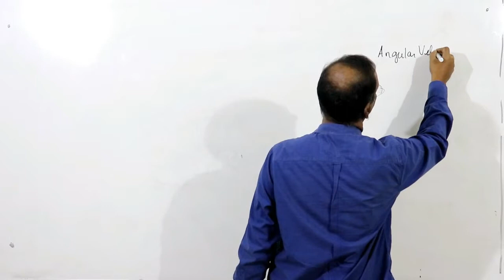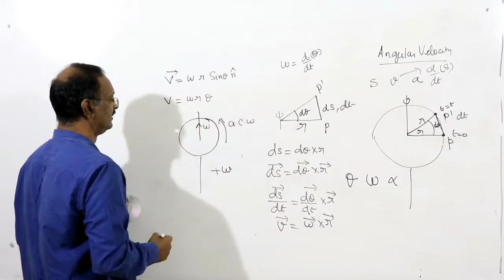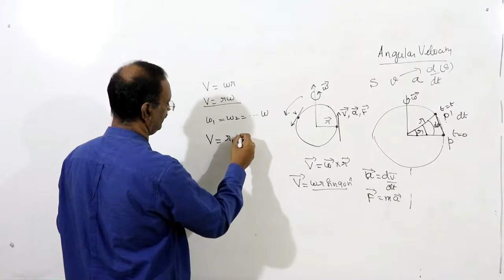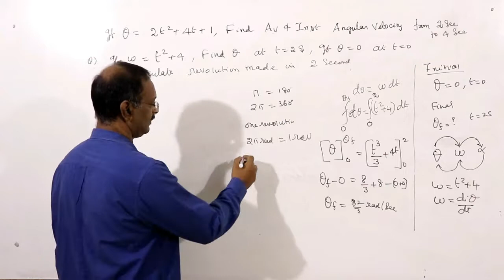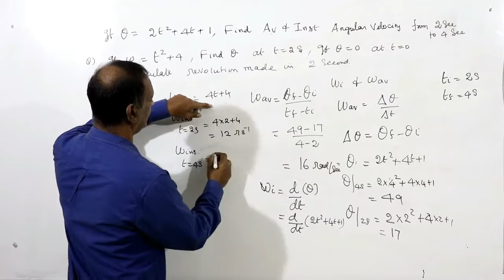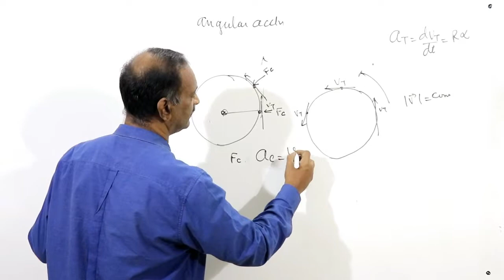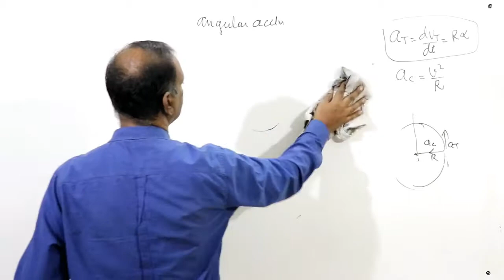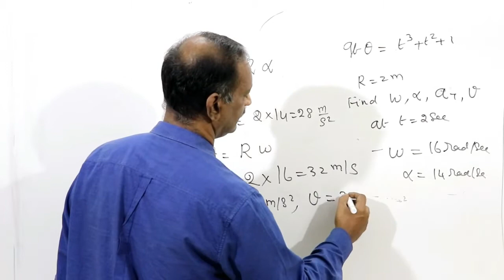08 ANGULAR VELOCITY AND ACCELERATION FOR JEE(M) NEET CBSE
CLASS XI   CHAPTER 06
SYSTEM OF PARTICLE AND ROTATIONAL MOTION
for JEE (M) NEET CBSE (IN TAMIL MIXED WITH ENGLISH
TOPIC COVERED  :  ANGULAR VELOCITY AND ANGULAR ACCELERATION